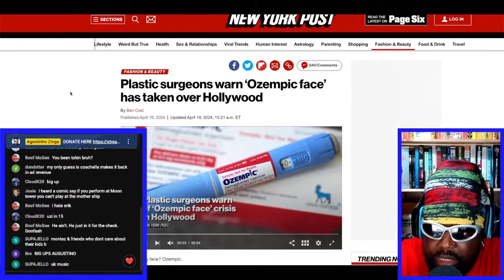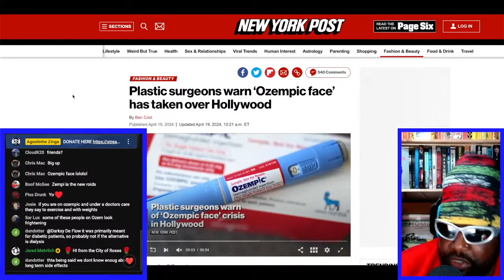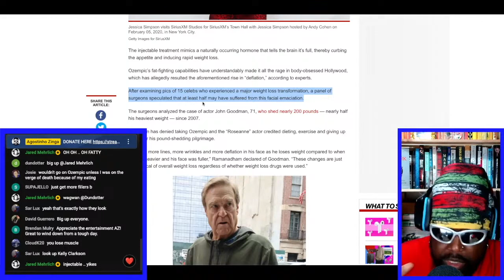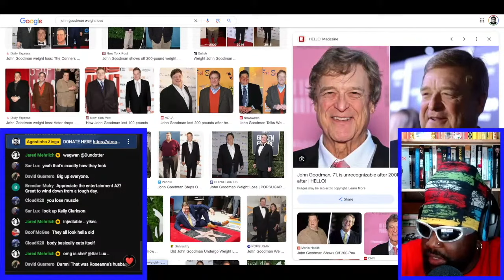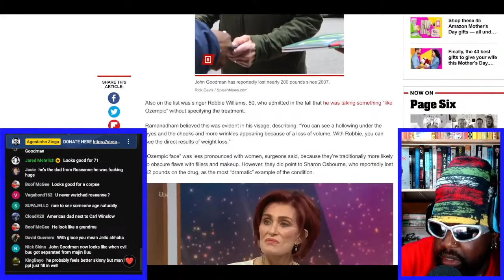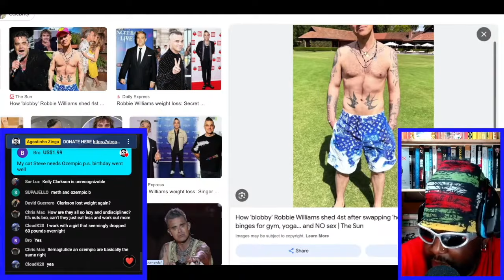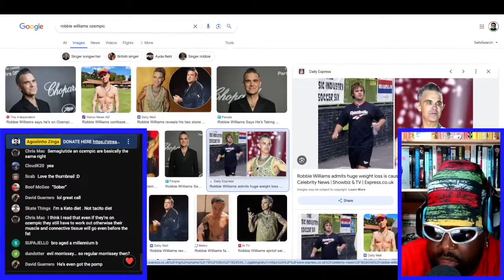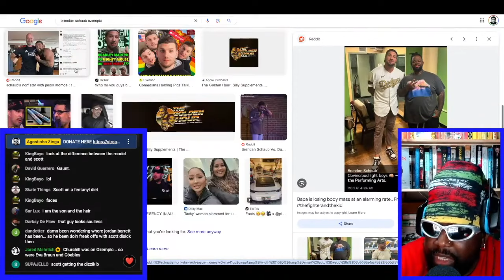PLASTIC SURGEONS WARN 'OZEMPIC FACE' HAS TAKEN OVER HOLLYWOOD